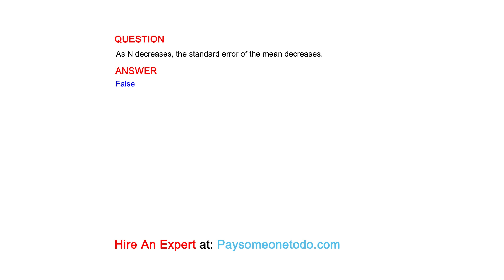As N decreases, the standard error of the mean decreases.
QUESTION